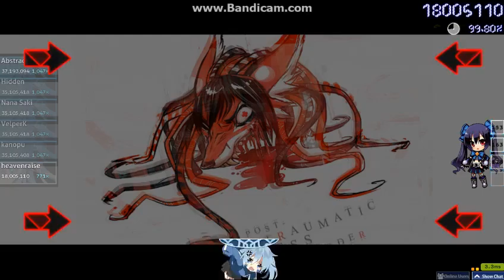OSU! - catch the beat - Renard - Banned Forever [Lesjuh]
fell free to leave any request songs for me to do on catch the beat ;3

just a challenge I did for myself, i tried to see if i can do live gameplay, and it succeed :D (sort of...)